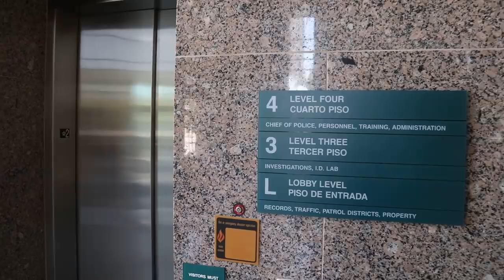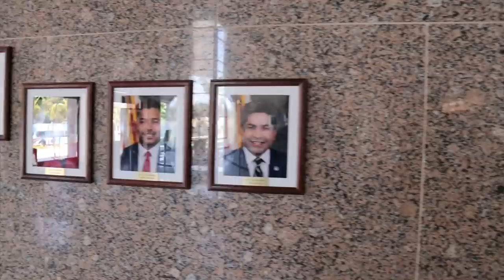IF YOU DON'T HAVE OFFICIAL BUSINESS YOU'RE TRESPASSED, 1ST AMENDMENT AUDIT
SGVNEWSFIRST.BIGCARTEL.COM SGV TEE'S
THIS IS A EDUCATIONAL VIDEO ON STANDING UP FOR OUR RIGHTS COVERED UNDER THE 1ST AMENDMENT, FREEDOM OF SPEECH, FREEDOM OF THE PRESS. AT THE SANTA ANA POLICE DEPT DOING A AUDIT AND IT GOES SOUTH. AS I WAS FILMING OFFICER F NGUYEN APPROACHES AND WANTS TO TRESPASS ME RIGHT AWAY. LEARN WHAT TO DO IF HARASSED, PROFILED AND INTIMIDATED BY THE POLICE. PLEASE READ ABOUT YOUR RIGHTS STARTING WITH THE 1ST AMENDMENT. THIS IS A SGV NEWS FIRST PRODUCTION PLEASE HELP SUPPORT THE FIGHT TO FREEDOM BY DONATING